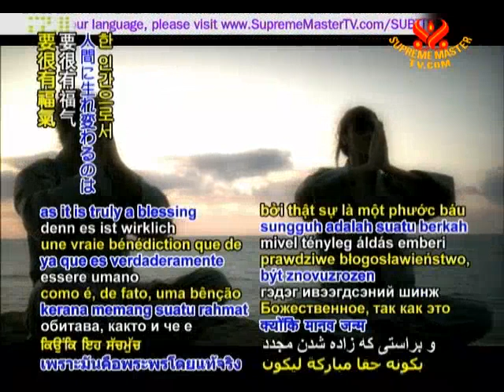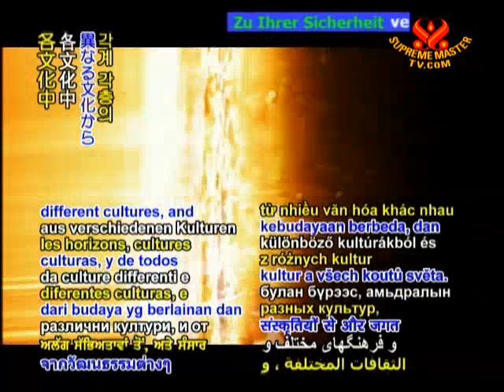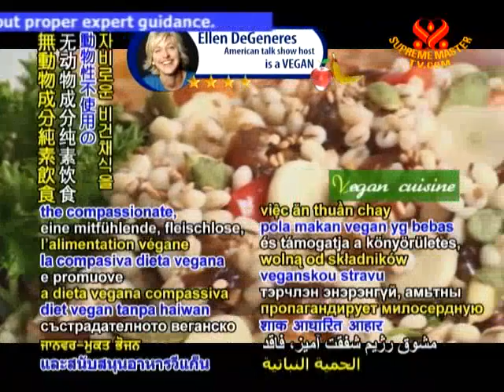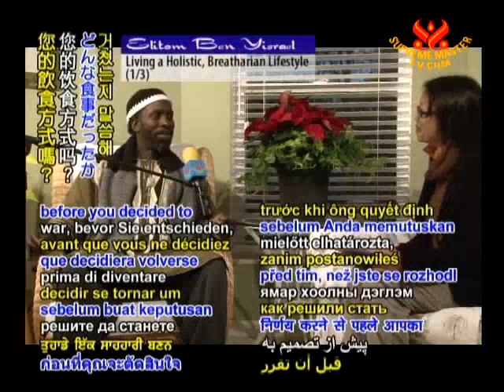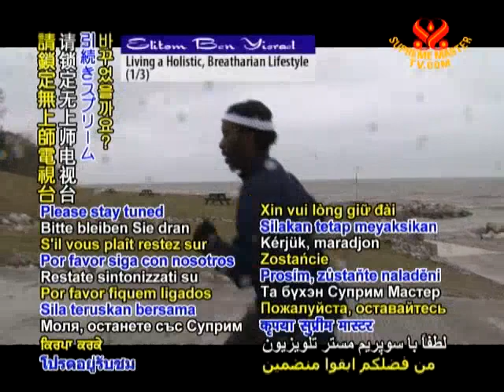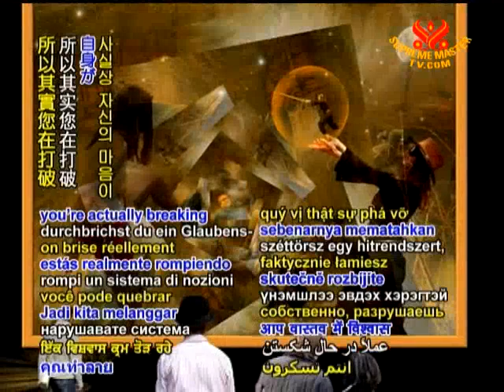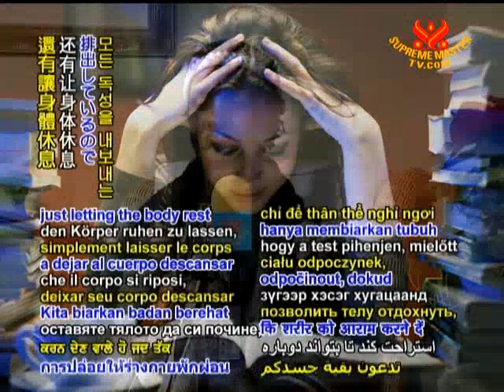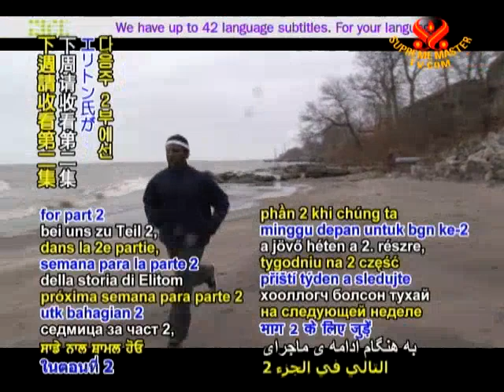Elitom Ben Yisrael, Menjalani Gaya Hidup Breatharian secara Holistik - Bag 1